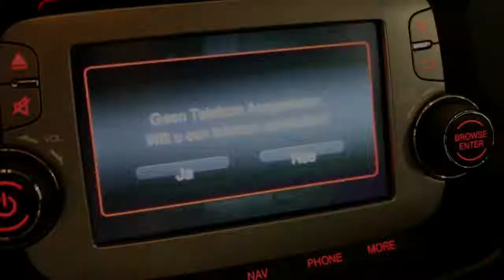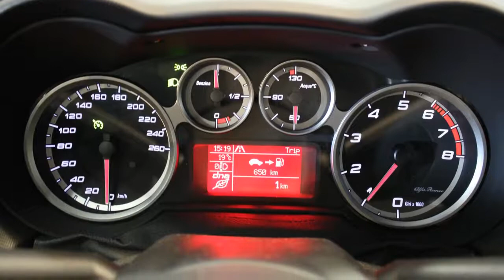Alfa Romeo MiTo 0.9 TwinAir Racer NU VOOR: 18.445,00 RIJKLAAR*)